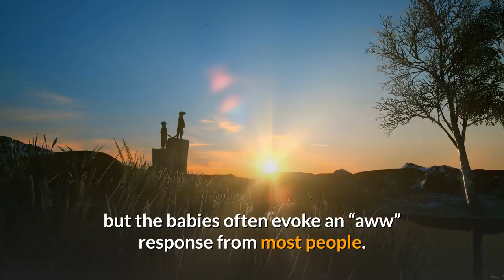Top 10 Most Cutest Animals | Borny with pets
Hi, in this video i am going to tell you about the Top 10 Most Cute Animals in world.

Video Title: Top 10 Most Cutest Animals | Borny with pets